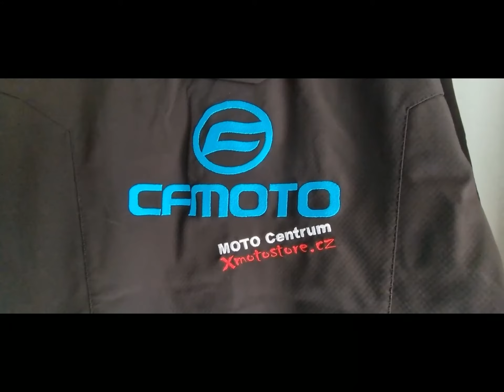Bikers shop - Příbram - moto obchod